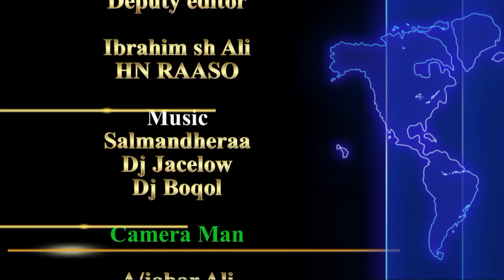EASTLEIGH ON THE MOVE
A DOCUMENTARY FILM THAT COVERS THE GENERAL AND CURRENTS BUSINESS
ACTIVITIES AND DEVELOPMENTS IN EAST LEIGH NAIROBI